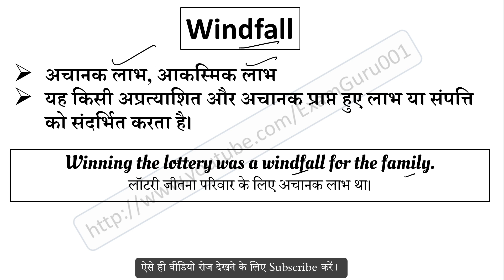Windfall meaning in Hindi | Windfall ka matlab kya hai | English to Hindi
Windfall का हिंदी में अर्थ,
Meaning of Windfall in hindi,
Windfall word kya hai,
Windfall word ka hindi me matlab,
Windfall word ka sentence me use,
Windfall word ke bare me janiya,
Windfall vocabulary meaning,
Windfall word pronunciation,